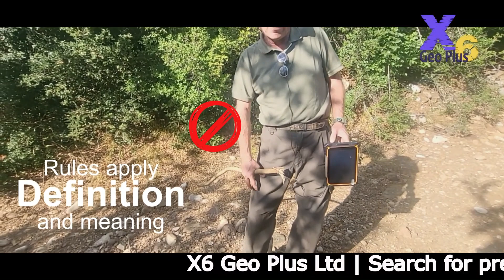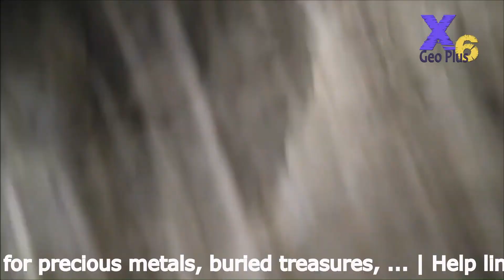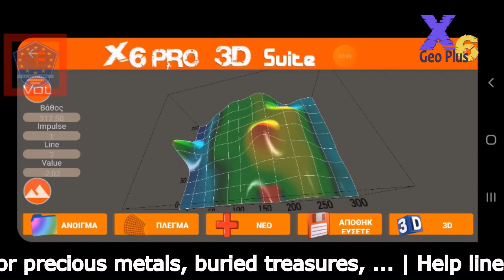X6 AI Raptor and X6 AI PRO ! tutorial EN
🔴X6 AI Raptor and X6 AI PRO ...!
The world’s first-of-its-kind devices, that operate artificial intelligence (AI) technology  innovative systems to detect underground treasures such as precious metals, ancient monuments, caves, and cavities in the ground.
1. The X6 (AI) Pro is a live scan and ground radar system using 4D next generation technology and is designed to operate in all kinds of terrain and in the most difficult climatic conditions.
2. The X6 AI Raptor, is a multi-featured long-range radar system and works with three + one, different smart search systems.
The system of searching for precious and non-precious metals with capability to discover many different targets like,  buried antique gold – gold nuggets – veins of gold – meteorites – silver - diamonds – caves - voids - ancient tombs – bronze – Cobalt – copper – iron – Rhodium – Alumin, etc

Start your exploration journey by searching for precious metals, buried treasures, ancient relics, archaeological tombs, caves, and voids underground with the X6 Pro 4D Grounding AI Radar device, the unique technology of its kind in the world, which combines artificial intelligence (AI) imaging system with one device that specializes in exploration and search for minerals, treasures, archaeological burials, corridors, caves, voids in the ground with ease, high accuracy, in addition to conducting accurate scanning of ancient and archaeological walls.

Μπες κ' ΕΣΥ στην ομάδα!!!

EU Detect Force Ltd
27 Old Gloucester Street
LONDON WC1N 3AX
UNITED KINGDOM

ΑΘΗΝΑ:
Λεωφ. Μεσογείων & Θερμοπυλών 2,
Αγία Παρασκευή Αττική
(1ος όροφος - πάνω από τον Χυτήρογλου),

Επιτρέπουμε ελεύθερη δημοσίευση σε κάθε σχόλιο το οποίο είναι σχετικό με το θέμα στο οποίο αναφέρεται στο βίντεο.
Ο καθένας έχει το δικαίωμα να εκφράζει ελεύθερα τις απόψεις του.
Ωστόσο, αυτό δεν σημαίνει ότι υιοθετούμε τις απόψεις αυτές και διατηρούμε το δικαίωμα να μην δημοσιεύουμε συκοφαντικά ή υβριστικά σχόλια όπου τα εντοπίζουμε.
Σε κάθε περίπτωση ο καθένας φέρει την ευθύνη των όσων γράφει και η Εταιρεία μας, δε φέρει ουδεμία νομική ή άλλη ευθύνη.

Προσοχή:
η κατοχή και η χρήση ερευνητικών μηχανημάτων απαιτεί ειδική άδεια από την Ελληνική νομοθεσία.

Copyright EU Gold Detectors 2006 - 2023

Σημείωση για τα βίντεο:

Το σενάριο αποτελεί προϊόν μυθοπλασίας βασισμένο σε πραγματικά περιστατικά έρευνας.
 Κάποιες σκηνές στα βίντεο είναι αναπαραστάσεις ή ντουμπλαρισμένες για την καλύτερη απόδοση της ιστορίας όπου αυτό χρειάζεται.
Τα πρόσωπα, τα αντικείμενα,  οι περιοχές, τα ονόματα και οι καταστάσεις είναι φανταστικά και οποιαδήποτε ομοιότητα είναι συμπωματική και δεν ανταποκρίνεται στην πραγματικότητα.
Τα βίντεο που δημοσιεύουμε έχουν ως σκοπό την σωστή και ασφαλή χρήση των μηχανημάτων